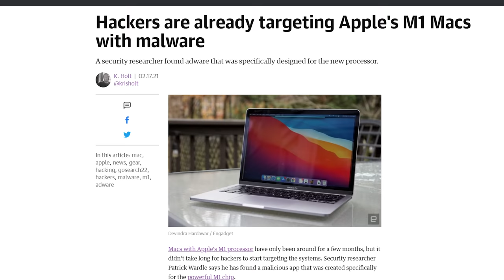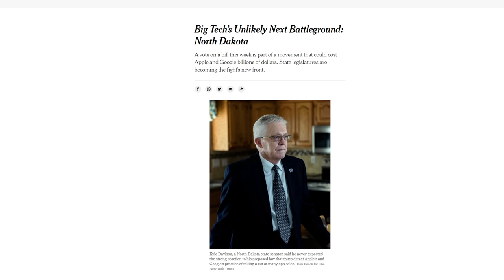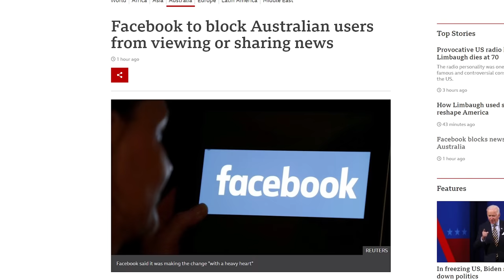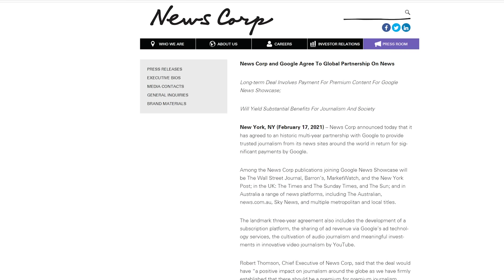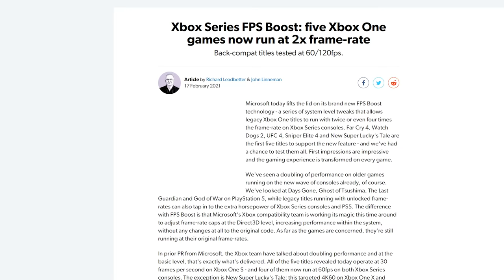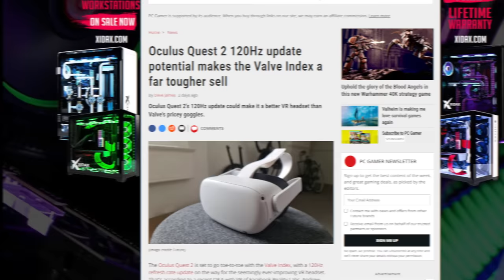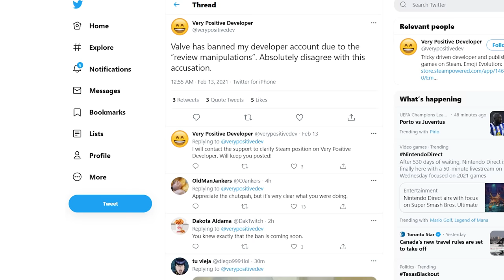But… Macs don’t get VIRUSES…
Timestamps:
0:00 everybody needs tech news
0:07 M1 Mac viruses
1:07 Epic fights Apple in EU
2:15 Facebook blocks news in Australia
3:27 Sennheiser PC37X gaming headset
4:04 QUICK BITS
4:09 Lastpass downgrades free tier
4:36 Xbox FPS Boost
5:11 Samsung HBM2 Smart memory
5:35 Oculus Quest 2 120Hz ?
6:03 "Very Positive" Steam dev banned

NEWS SOURCES

WELL WHY DID I BUY A MAC THEN
But M1 Macs don’t get viruses
and the M1 Mac Mini is discounted, COINCIDENCE??

EPIC DETERMINATION
Epic Games is still tryin

BLOCK THE HATERS
Facebook blocks users from sharing news links in Australia
“Changes to Sharing and Viewing News on Facebook in Australia”

QUICK BITS

LAST STRAW
Lastpass restricts free plan users to 1 type of device

NOSTALGIA BOOST
Xbox FPS boost

SMART MEMORY
Samsung HBM2 has 1.2 TFLOPS of processing power

Oculus Quest 2 could get another refresh rate update to 120Hz

I’M POSITIVE THAT’S CHEATING
“Very Positive” Steam developer banned